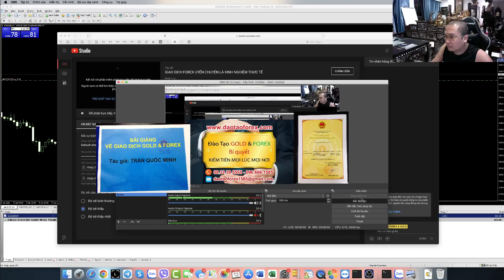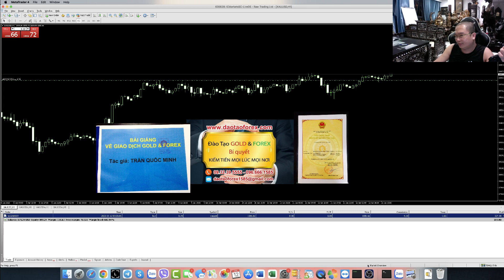KỸ NĂNG ĐI LỆNH TRONG GIAO DỊCH FOREX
Thị trường Forex có cần nhiều vốn hay không, đây là điều mà nhà đầu tư Forex phải nhìn lại chính bản thân minh khi tham gia vào giao dịch Forex thực tiễn trên thị trướng Forex này, cần nhìn lại chính bản thân mình, xem cho rõ bản thân có năng lực thực tế hay không, đó mới là vấn đề chứ không phải là tài khoản Forex lớn, rồi ngồi đánh lệnh nhỏ mà gọi đó là quản lý vốn Forex an toàn.
GIAO DỊCH FOREX ĐIỂM VÀO KHÔNG CHUẨN CÓ ĐỂ SL THÌ CŨNG CHỈ MẤT TIỀN MÀ THÔI
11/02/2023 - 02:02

Bản thân nhà đầu tư Forex, không có khả năng giao dịch Forex, mà cứ thích ném tiền vào thị trường Forex này, thì cái đích cuối cùng cũng chỉ là chấy tài khoản Forex, và sau đó là những khoản tiền dụ trứ sẽ bị ném vào một cách mù quáng, với mong muốn gỡ được tiền trên thị trường Forex.

Trong chia sẻ Forex đợt này thầy Trần Quốc Minh đem tài khoản Forex của mình, với 500 usd trực tiếp giao dịch Forex, và dẫn chứng thực tế cả quá trình giao dịch Forex từ 500 usd lên 1.000 usd trong một buổi chiều để chia sẻ Forex đến cộng đồng cùng mọi nhà đầu tư Forex kiểm chứng giá trị, cũng như nhìn nhận rõ kết quả thực tiễn đầy thực tế mà thầy Trần Quốc Minh gửi đến nhà đầu tư Forex theo dõi.
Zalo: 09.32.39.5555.